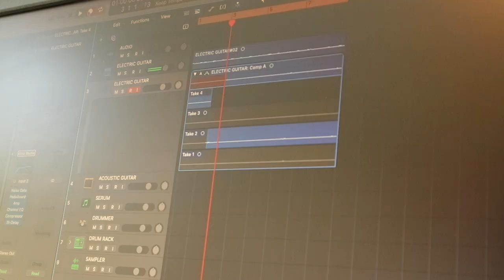Just Start (Beat Session 6/25/24)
Beat Session from 6/25/24

Producer Beats Music Producer Motivation Pop Hyperpop Rock Nothing Nowhere Brakence Aries Glaive Linkin Park